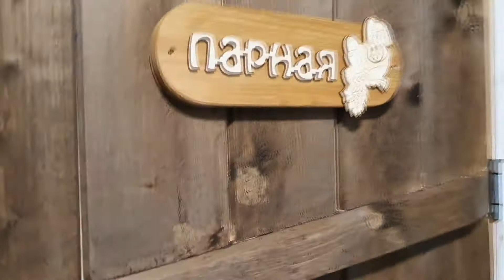Испытание бани в мороз | Дача зимой | VLOG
Почти месяц нас не было на даче, решили приехать проверить наш участок, и заодно попариться в бане.
Это наше первое испытание бани в мороз.
Покажем, какая наша дача зимой.
Погнали!

Приветствуем всех, кто только что присоединился!
Летом 2018 года мы купили участок с небольшим домиком, и теперь нам предстоит большая переделка. На этом канале все-все наши дачные хлопоты: работы в саду, ремонт дома, стройка бани, подвод коммуникаций, а также множество DIY-роликов, как сделать своими руками предметы, облегчающие жизнь и поднимающие настроение. Оставайтесь с нами!:)